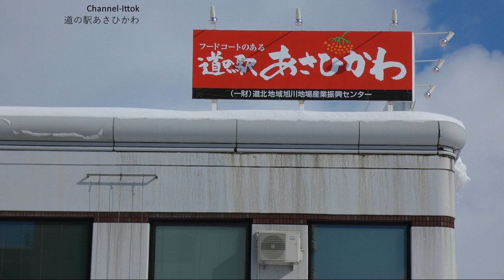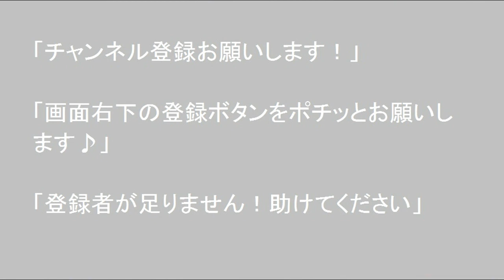【道の駅あさひかわ】当駅は国道237号に沿い位置し、JR旭川駅からもクリスタル橋を渡ってわずか5分、アクセスがとても便利になりました。孤独のドライブ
北海道ドライブフリートーク動画で一日おき17時30分に公開になります。
道の駅、観光地、キャンプ場、車中飯、DIYなど車窓とトークの孤独のドライブ動画です。

４Ｋドライブレコーダーの紹介→WWW. VIOFO.COM